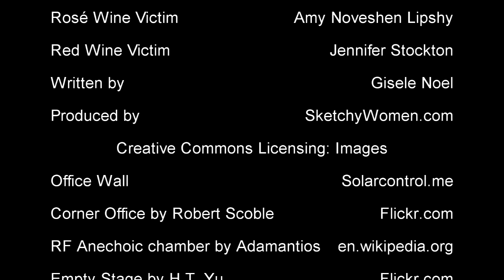The Coxby Chauvinist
Why watch the Cosby Show when you can watch the Coxby Chauvinist?